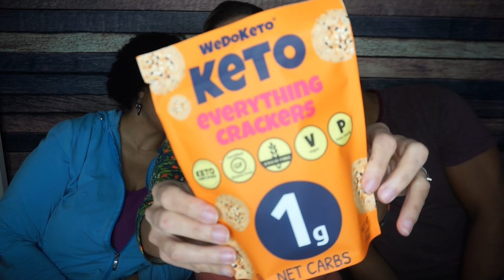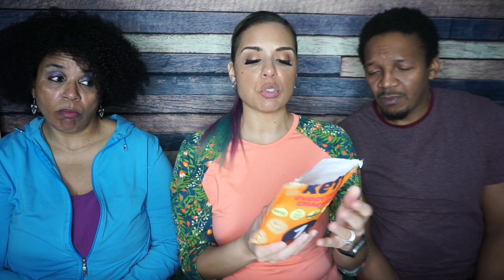Smash the Krate | Trying everything in the March 2021 Keto Krate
Tier 1: Love it. Would buy it.
Tier 2: Like it. Wouldn't buy it, but would like if I received it for free.
Tier 3: It's OK. I would accept it if it was given to me, but it may expire before I get to it.
Tier 4: Don't like it. Wouldn't accept it even if offered for free.